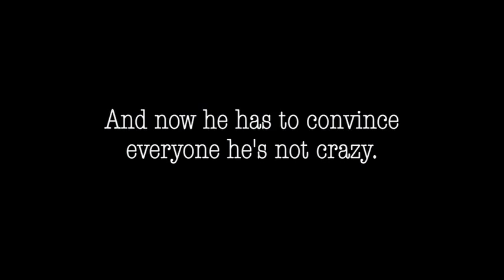Hidden Treasure Trailer - Modern Parables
Modern Parables is a film-based Bible study curriculum on Jesus parables. Hidden Treasure, the first in the series, is is a light comedy about an unsuccessful real estate agent who finds oil in a field, then must convince his wife they should sell everything they own to buy it (based on Matthew 13:44). View the complete short film and purchase the study materials